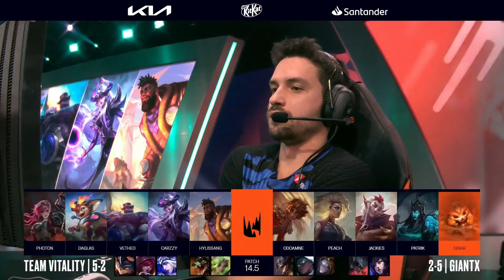VITALITY VS GIANTX HIGHLIGHTS LEC 2024 JORNADA 8 - LEAGUE OF LEGENDS - ESPAÑOL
VUELVE LA LEC

LEC 2024 Spring highlights

Vitality vs GIANTX LEC 2024.

GIANTX:
Top ► Odoamne
Jungle ►  Peach
Mid ►    Jackies
Botlane ► Patrik
Support ►   IgNar
Coach ►  Hidon / Kaas

Vitality:
Top ► Photon
Jungle ►  Daglas
Mid ►    Vetheo
Botlane ► Carzzy
Support ►    Hylissang
Coach ►  Carter